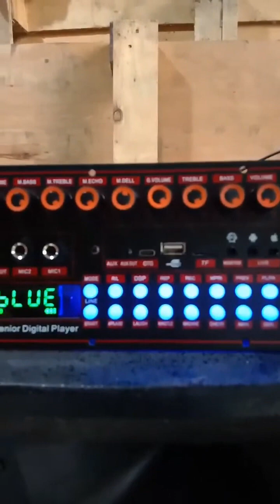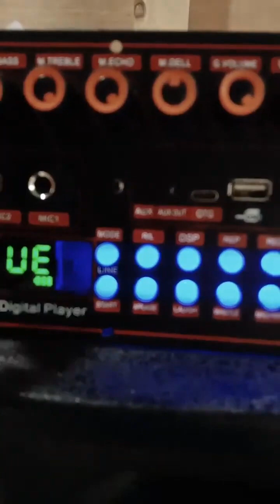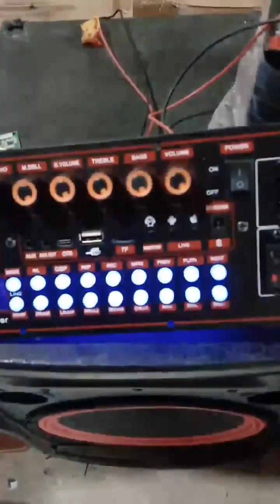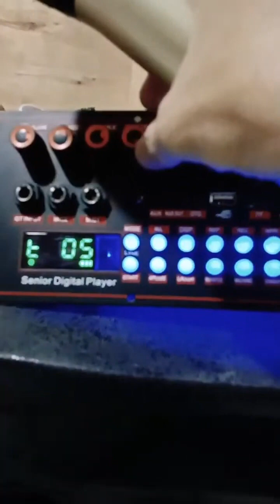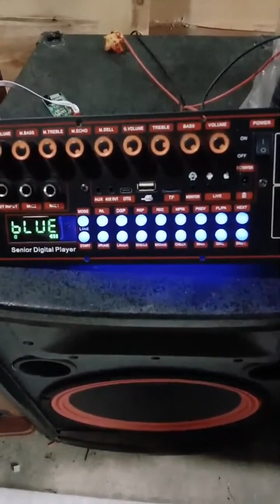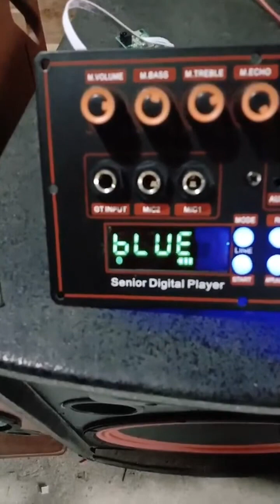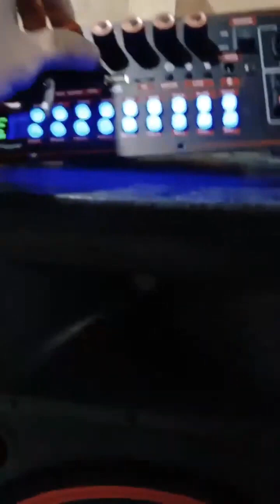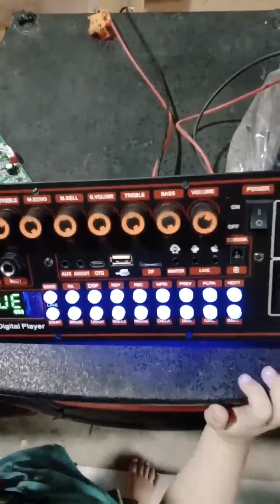MẠCH LOA KÉO MẪU MỚI 2024